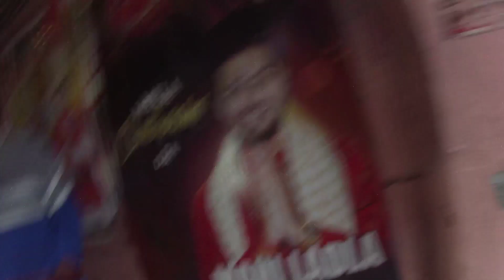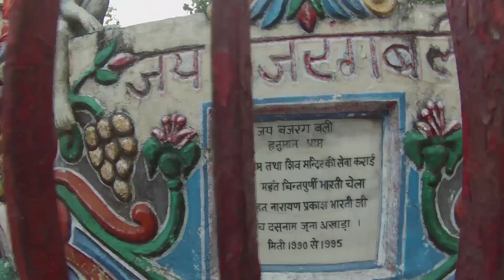Chintpurni Mata darshan vlog 31/12/23